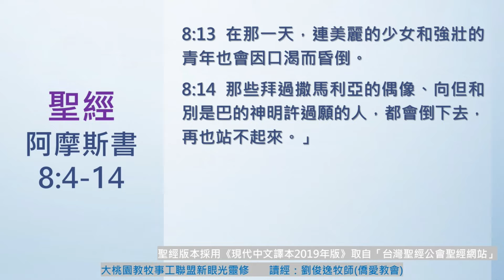【大桃園+僑愛教會】每日靈修 - 劉俊逸牧師 - 2/20 - 阿摩司書8章4～14節